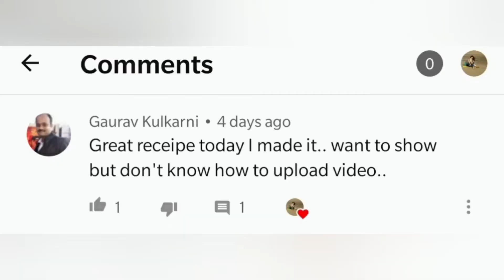सिर्फ़ 2 सामग्री से बनाएं स्ट्रॉबेरी जैम वो भी मिनटों में। Only 2 Ingredients Strawberry jam.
ONLY 2 INGREDIENTS STRAWBERRY JAM

     AAJ HUM SIMPLIFY UR COOKING ME BANAENGE STRAWBERRY JAM VO BHI SIRF 2 INGREDIENTDS SE!!

AAP mujhse apne koi bhi sawal puch sakte he as in related to recipes, or related to
my life, i would love to share about me, my family and my life.

YE SAB BILKUL FREE FREE FREE HAI!

AAP MUJHE INSTAGRAM (SIMPLIFY UR COOKING) PE BHI FOLLOW KAR SAKTE HE,
AUR FACEBOOK PAGE (SIMPLIFY UR COOKING) PE BHI FOLLOW KAR SAKTE HE.

LINKS OF SM OTHER RECIPES TOO DONT FORGET TO WATCH THIS TOO

My channel link :UCFTYrjHMob3qT55ae_shF8g